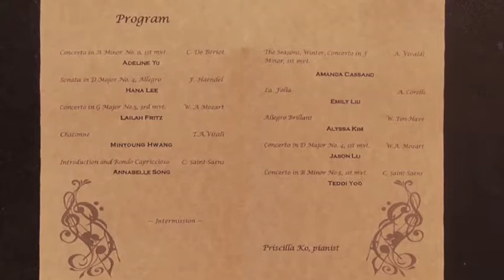Lya Stern Studio Recital, Dec 2016, Jason Lu, Mozart, Concerto in D Major No. 4, 1st mvt.,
Jason Lu  Dec. 2016, Concerto in D Major No. 4, 1st mvt., W.A. Mozart